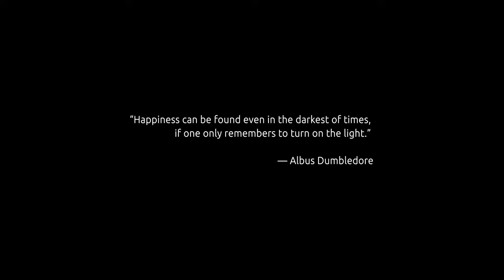Cameron James - Afraid (Official Music Video)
Written and performed by @cameronjamesofficialftf
Produced by @yogicbeats
Mixed & Mastered : @dbrodbeck11
Recorded at @forthefamstudio
Background Vocals: @blckgrlnxtdr
Directed by @duntz_producktionz x @vaughnpatron
Edited by @bidiaque
Therapist: @mama_millsssss